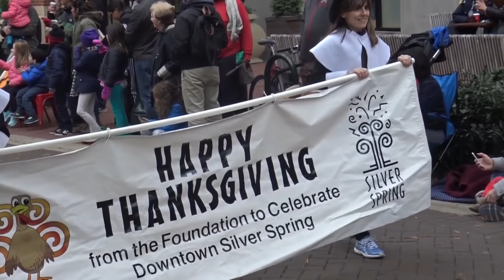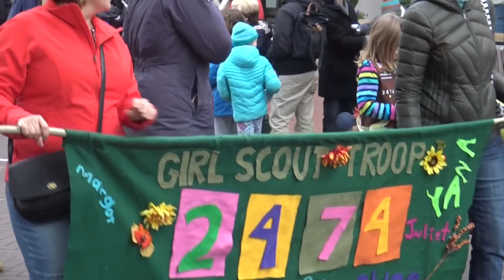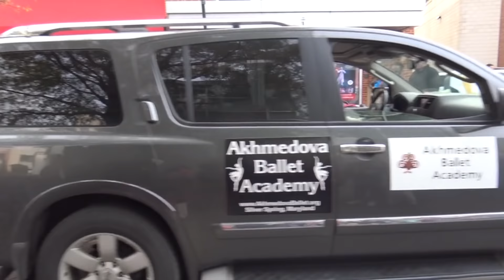2017 Montgomery County Thanksgiving Day Parade Silver Spring, Maryland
Saturday, November 18, 2017. Silver Spring, MD hosted the 20th Annual Thanksgiving Day Parade. See full parade, Bowie State Band, JFK HS, N. Wood HS, James Hubert Blade HS; Alma Boliviana, Pom Squad, Thanksgiving Turkey, Batmobile, Santa and more.